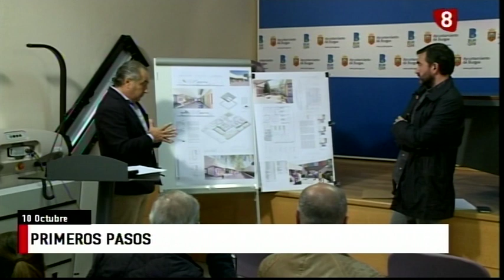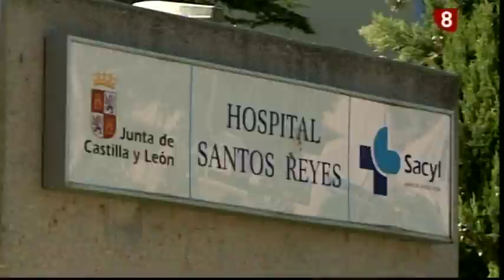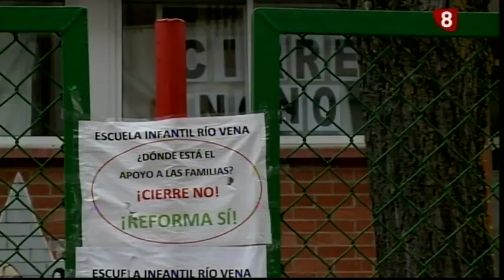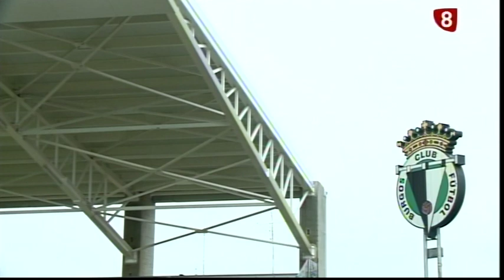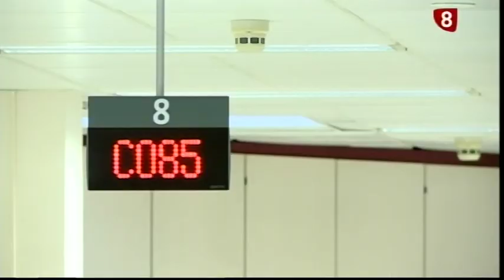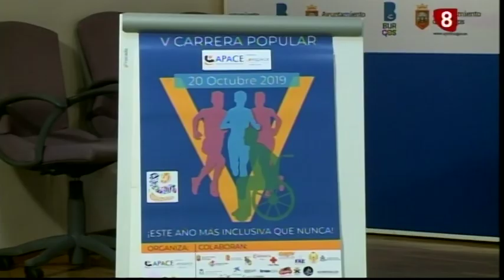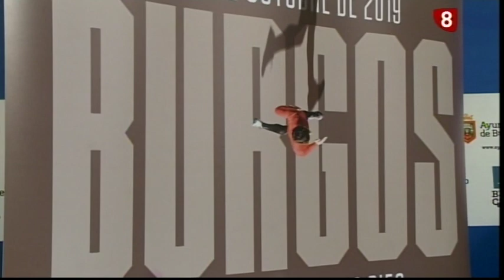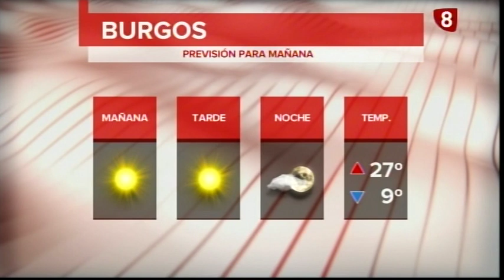Noticias Primera Edición La 8 Burgos 10-10-19